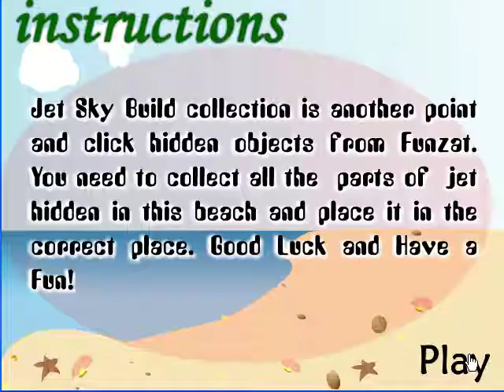Jet Ski Build Video Walkthrough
Jet Ski Build is another point and click hidden objects from Funzat. You need to collect all the  parts of  jet ski, hidden in this beach and place it in the correct place. Good Luck and Have a Fun!